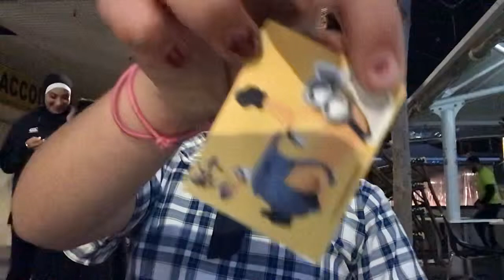Opening stuff part 2